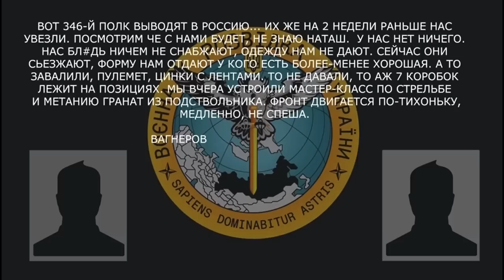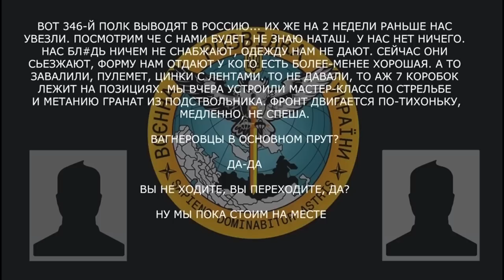«У нас нет командира, представляешь. Мы нах*й всех посылаем»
Військовий рф розповів про відсутність постачання та командування:

▪️ «у нас нет ничего, нас, бл*дь, ничем не снабжают, одежду нам не дают»;
▪️ окупант розповідає, що фронт поступово рухається, зокрема за рахунок наступальних дій вагнерівців;
▪️ «хочу хожу, хочу с автоматом, хочу без».